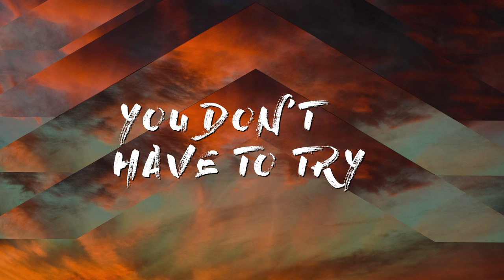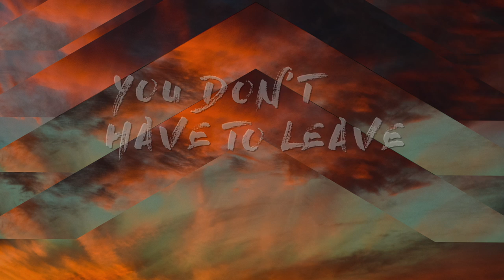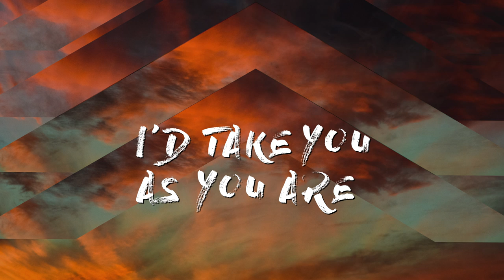PAX JAPONICA GROOVE - Just Heavenly (Official Lyric Video)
PAX JAPONICA GROOVE " Just Heavenly" off of the album "Wired Future" out on 8th April 2020.